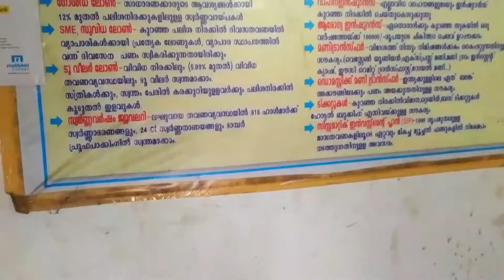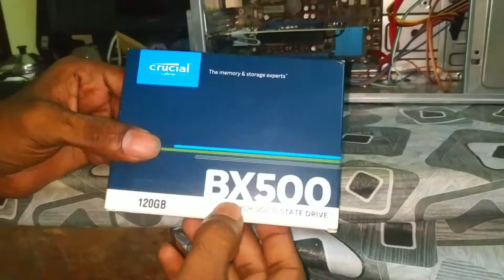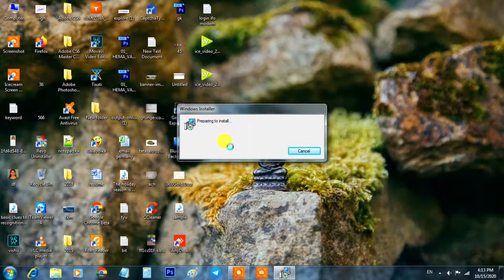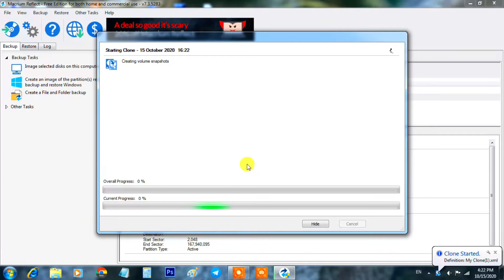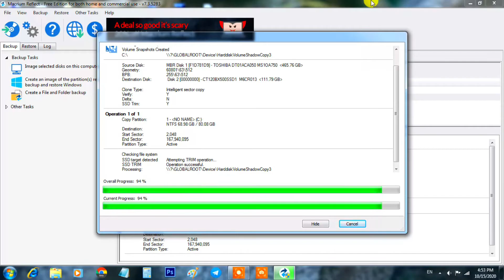Installing an SSD for my friend ! | How to Swap HDD to SSD without loosing windows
കൂട്ടുകാരന്  ഒരു SSD വെച്ചു കൊടുത്താലോ ? |
in this video you will get a complete idea of how to clone hdd to ssd in windows 10 without loosing data or any files on your existing hdd. follow this complete tutorial of how to clone hdd to ssd windows 10 . this video also covers how to upgrade a pc to ssd  and how to install ssd on a desktop.

Again thanks to NCS for giving wonderful musics for reuse guys go and check out their amazing collection thier